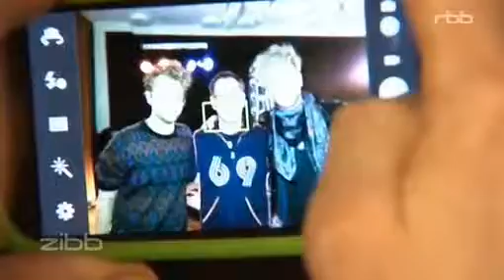Finn Martin Berlin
Beitrag bei Zipp rbb
Mit dem Titel Change nahm er 2013 am deutschen Vorentscheid zum Eurovision Song Contest teil.